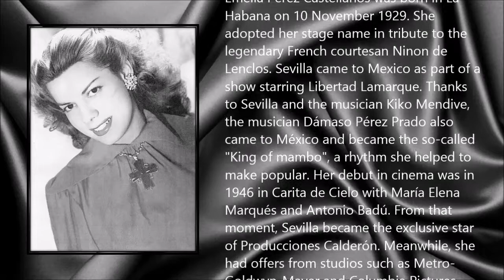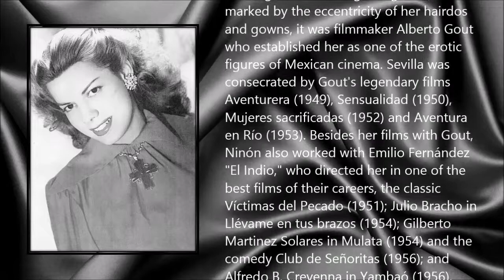Ninón Sevilla ● A Simple Tribute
Ninón Sevilla (10 November 1929 - 1 January 2015)